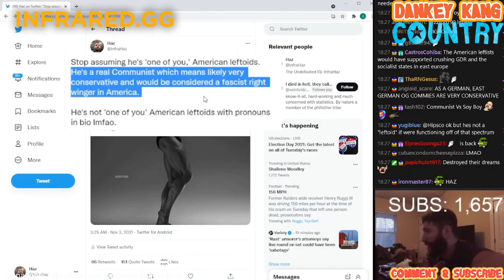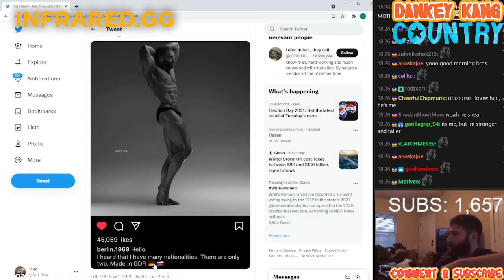Why Patriotic Socialism is Wrong (feat. Caleb Maupin, Haz, Yankee Tankie, and Jackson Hinkle)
Grab your popcorn, burn the flag, grab your spanking paddle and prepare to embark on a journey into the absolute pits of hell where we dive into the cesspool of patriotic socialism, MAGA "communism", "mecha tankies", and debate bros. Also be sure to watch my patsoc bingo stream where I anticipate their responses and let me know how accurate I am

Timestamps:

00:00-01:56 Pure cringe
01:56-03:53 Browderism
03:53-04:45 Settler-Nationalism
04:45-05:51 Dogmato-revisionism
05:51-08:46 LaRouchism
08:46-10:50 Duginism
10:50-14:23 Populism and Decolonization
14:23-18:20 Campism and "Multi-polarity"
18:20-19:13 National Bolshevism
19:13-23:12 Caleb Maupin and the CPI
23:12-24:30 Debate-bros
24:30-28:12 Infracel
28:12-29:15 Hinkleberry
29:15-32:18 Closing Thoughts